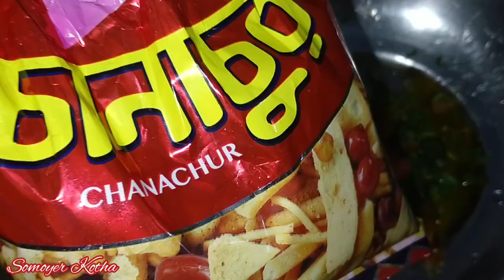আফরিন আর জাহিনের মধ্যে কি হল !